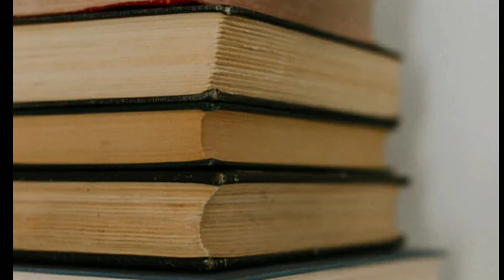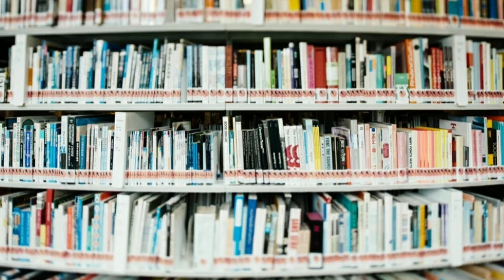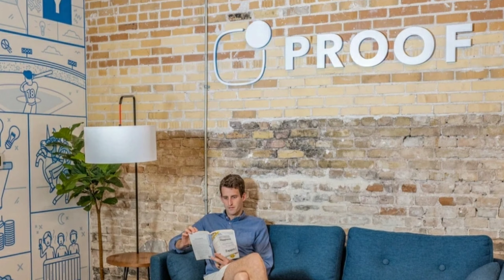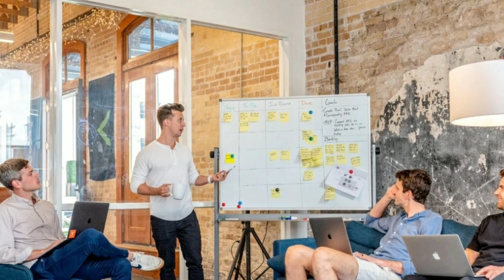TOP 6 ONLINE BUSINESS STEPS IN TELUGU || TOP ONLINE BUSINESS MODELS | HOW TO START ONLINE BUSINESS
TOP 6 ONLINE BUSINESS STEPS, TOP ONLINE BUSINESS MODELS, HOW TO START ONLINE BUSINESS,